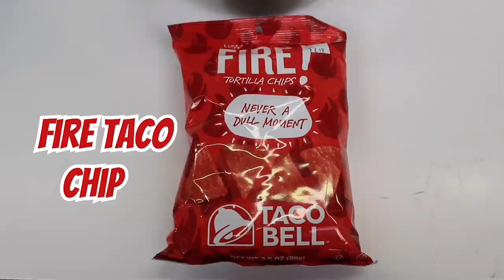SALTY FOOD vs. SPICY FOOD CHALLENGE 🌶️!! *EATING EXTREMELY HOT FOOD*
SALTY FOOD vs. SPICY FOOD CHALLENGE 🌶️. We tried one of the most spicy chips in the world, some of the saltiest popcorn ever made and a lot more spicy and salty impossible food challenge.